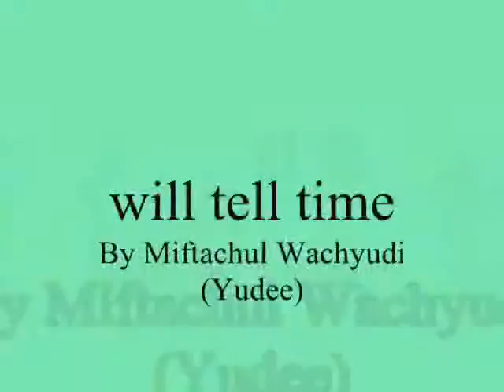will tell time ,